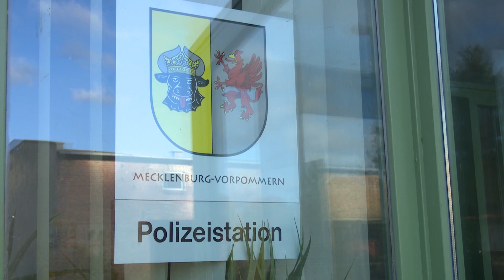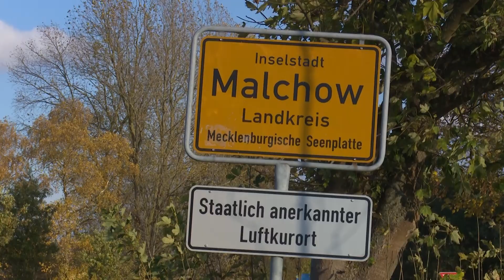Mutmaßlicher Sexualstraftäter von Malchow: Die Opfer wollen nicht schweigen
Im Fall des Sexualstraftäters Daniel P. melden sich zwei Opfer zu Wort.